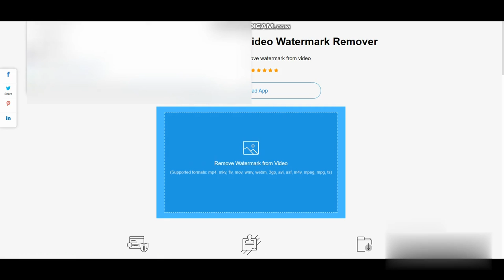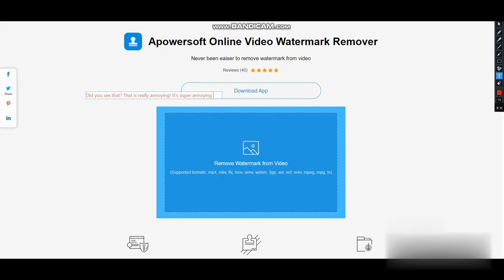I found this on Apowersoft Online Video Watermark Remover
Annoying, right?

Sorry if there is a watermark blur